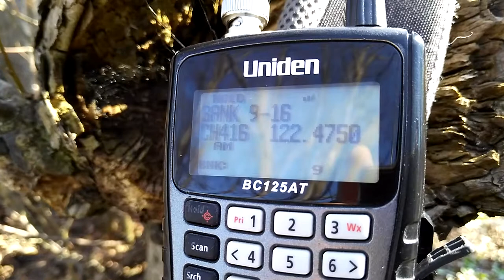Храброво 20170502 ATIS